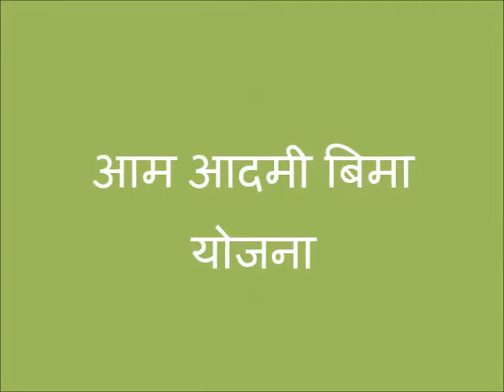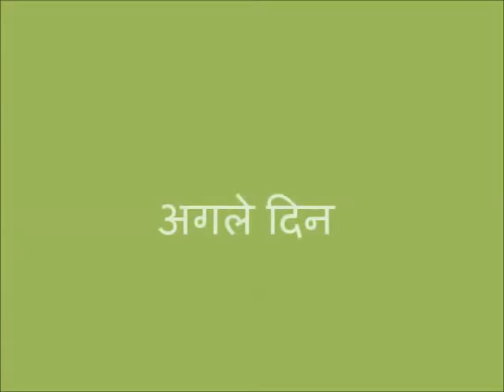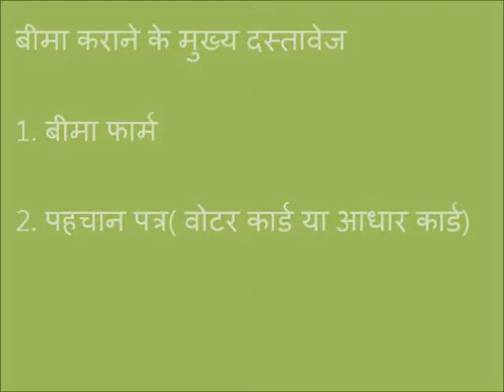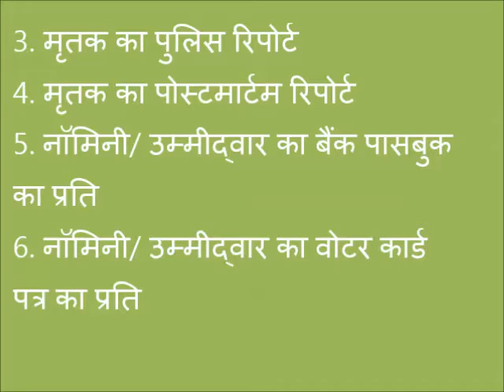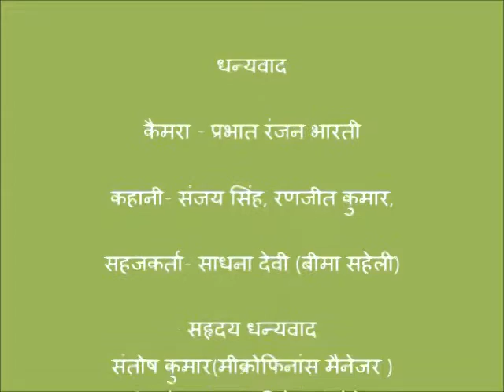Aam Admi Bima Yojana